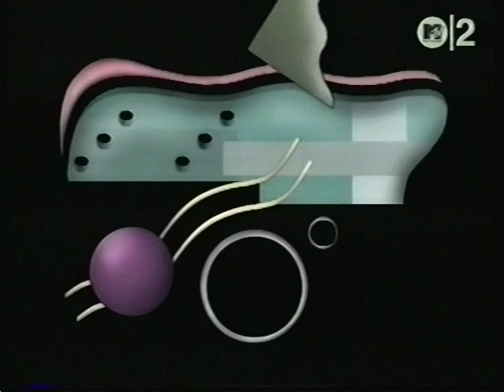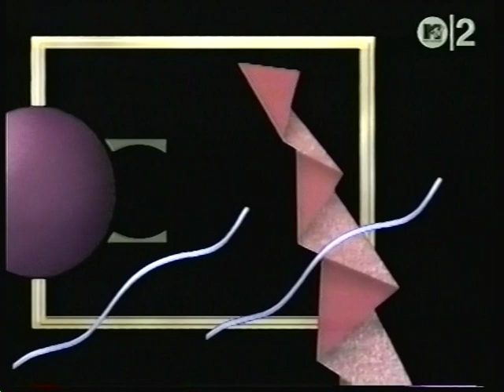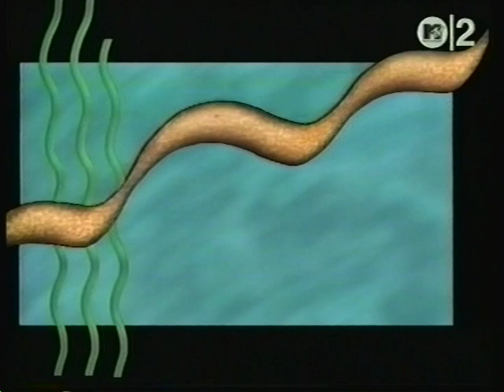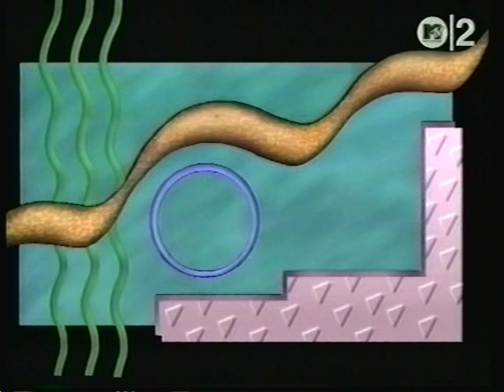Suzanne Ciani - The Velocity of Love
from 1986's "The Velocity of Love"